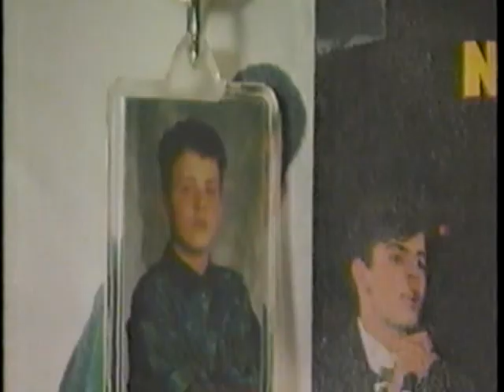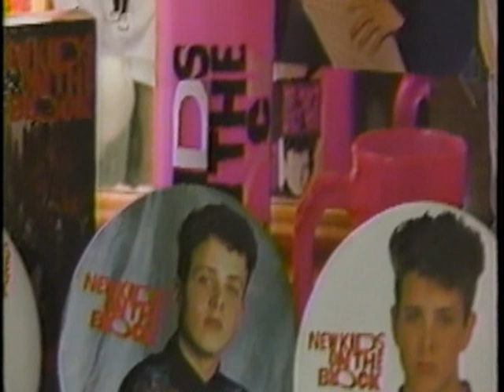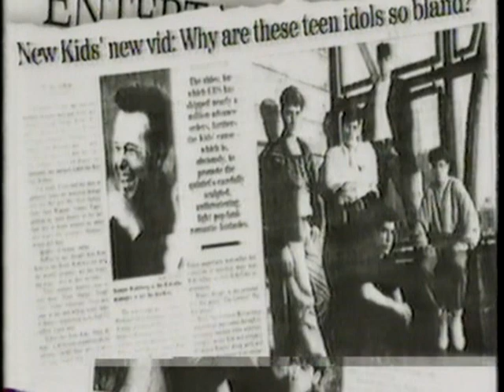New kids on the Block - NKOTB on Chronicle 1990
You could only see this in Massachusetts. July 25th 1990.
I have the whole episode on dvd if anyone is looking for this.